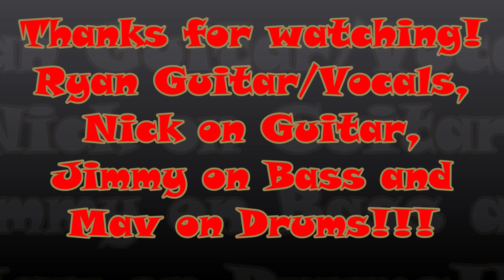Creep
Crimson Skylines live at Maverick's Bar and Grill, October 22nd, 2021.  Creep by Radiohead!